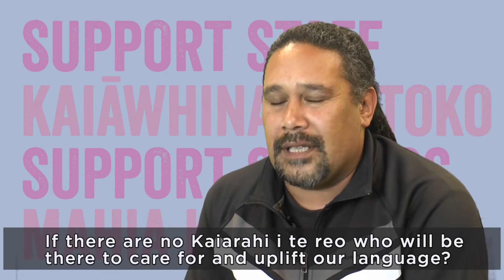Support Staff : Kahore Anania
Kahore Anania, a Kaiarahi i te reo, talks about the importance of his work in promoting the language.